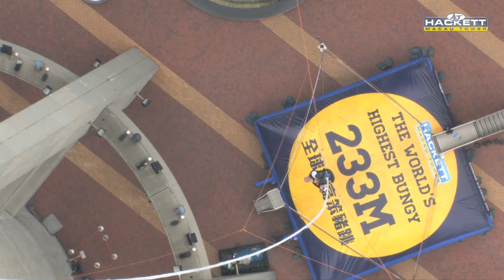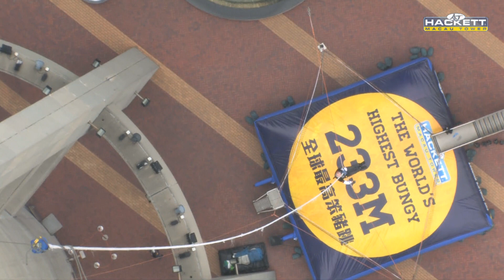PO Berg Macau Tower bungy jump 5 dec 2014